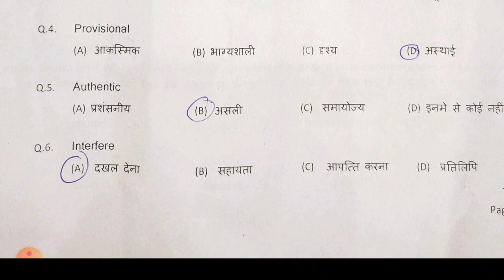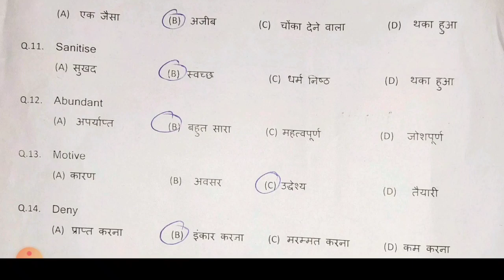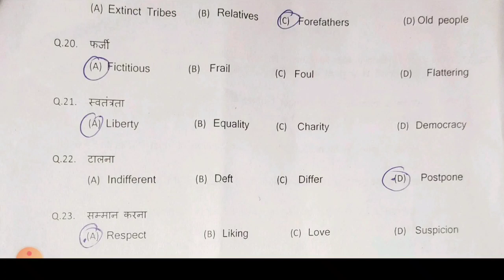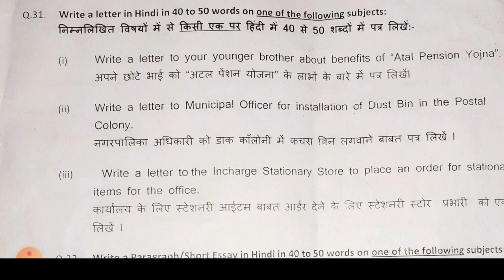GDS TO POSTMAN EXAM 2ND PAPER SOLUTION